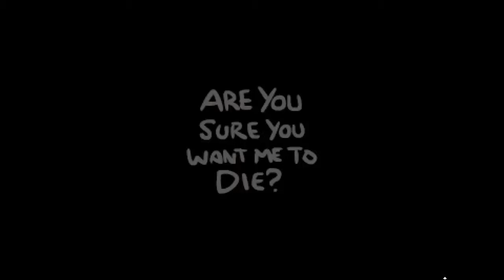The Binding of Isaac: Rebirth - Run 10 - Vamos con otra!